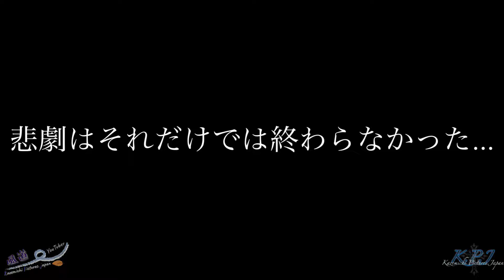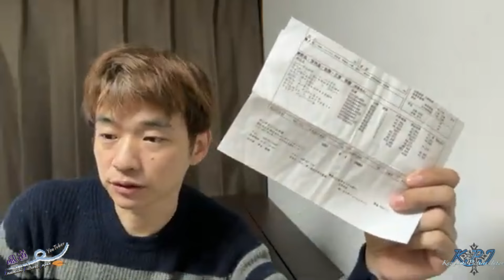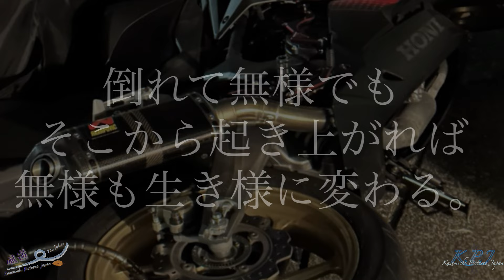【モトブログ】泣いたり笑ったり怒ったり…さようなら…僕のニダボちゃん【CBR250RR】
2024年3月3日。約2年間沢山の思い出を作ってきたニダボとお別れしました。
何だか…大切な恋人と別れた時の様な虚無感に襲われながら、本当に色々な事を一緒に乗り越えてきた、色んな思い出が胸に込み上げてきて、初めて本当辛い気持ちで動画の編集をしました。
大好きなバイクだったけど、事情により維持が困難になってしまったので辛いですが、新しいオーナー様に可愛がってもらえたら嬉しいです。

&GoPro HERO9 BLACK Edition &iPhone14pro

BGM
:mus mus